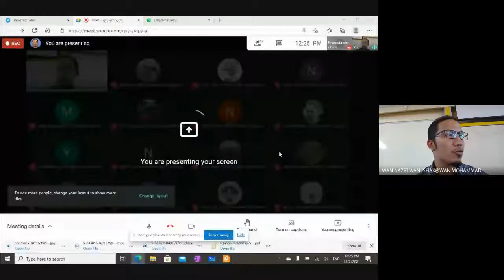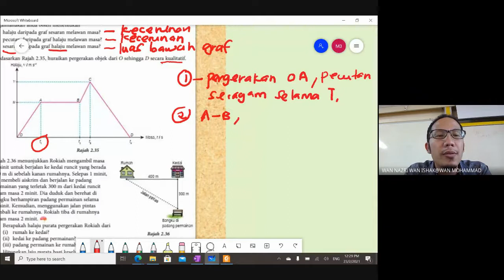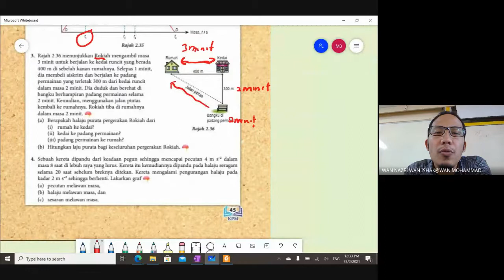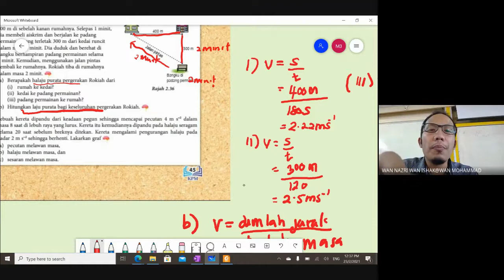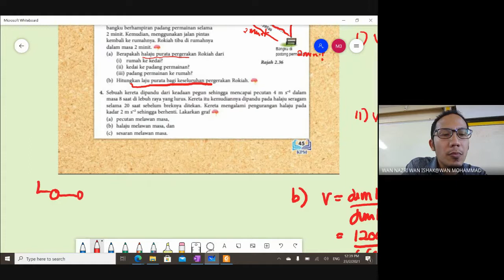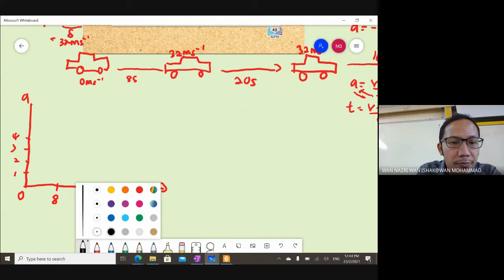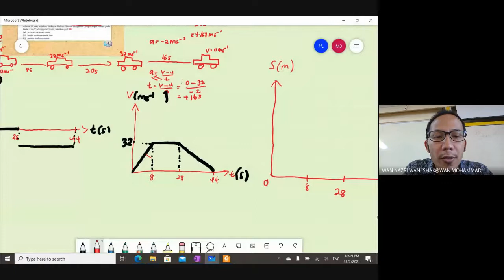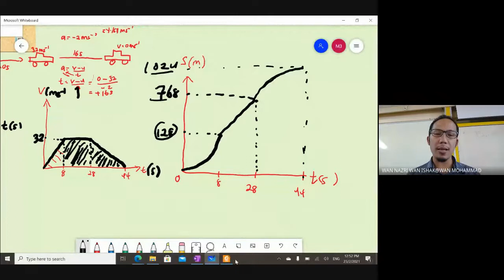Fizik KSSM Tingkatan 4 Bab 2 (Daya dan Gerakan I) Perbincangan Soalan Graf Gerakan Linear)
PDPR 23 Februari 2021
Semoga Bermanfaat